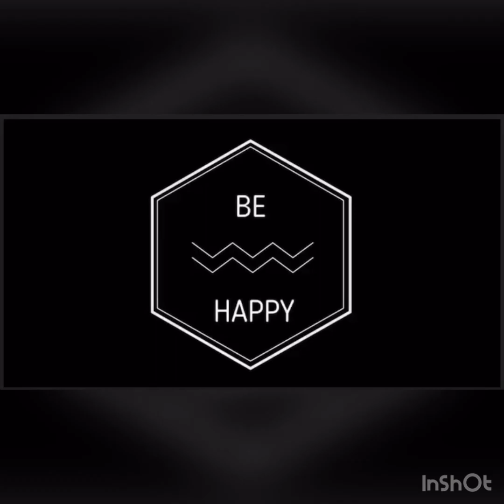January 30, 2022